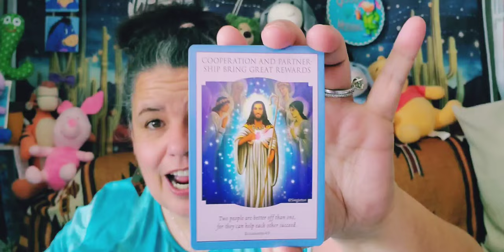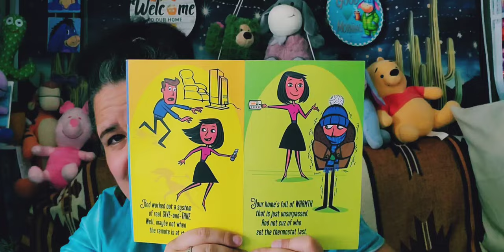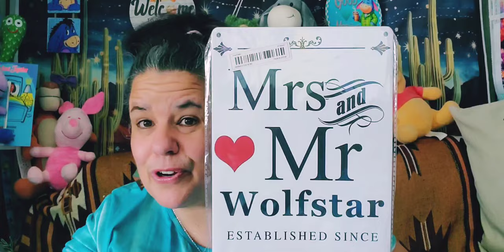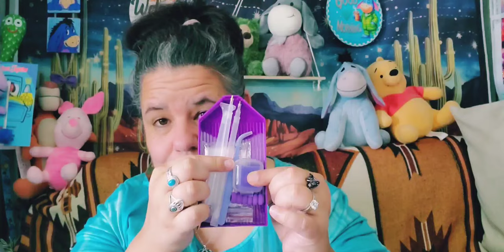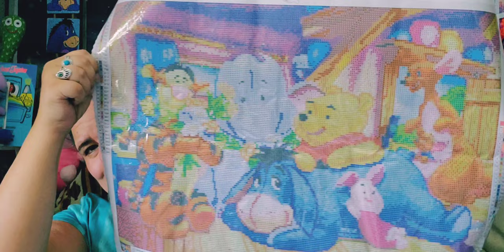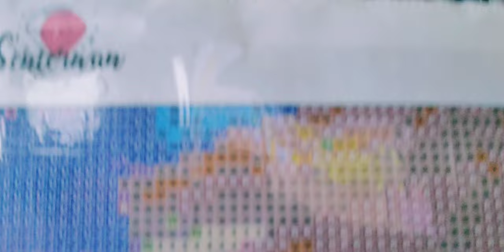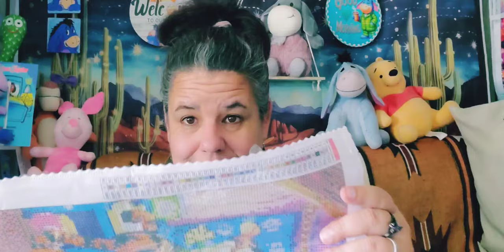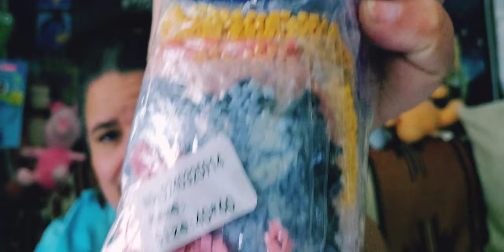Come and see what I won from @dpcreepy and friend mail 💖💖 from one of our RV Family. New Subscribers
Today, I am pleased to show you gifts sent to me by  @dpcreepy and a beautiful card from Monty. The other two items - listed in the content section were gifts from my husband in celebrating our tenth anniversary.

1. Custom Name Text Personalized -Mr. And Mrs. Metal Plaque, $6.78/$6.78

2. "Marriage Is A Workshop" Metal Tin Sign, $3.51/$4.38

Star's Enchantments
Fan Mail: Parcels
Star's Enchantments
201 W Spruce St, #223

@Diamond-painting-With-Marie   Check out her channel...
Her monthly event is food; Please check out her channel for more information.